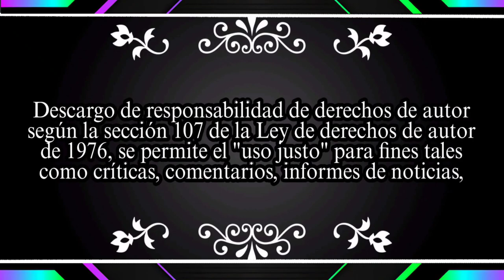DraStic DS Emulador VS melonDS Mario Kart DS 60 FPS LG G8 ThinQ Android 11 6GB RAM SD 855 EN 2023